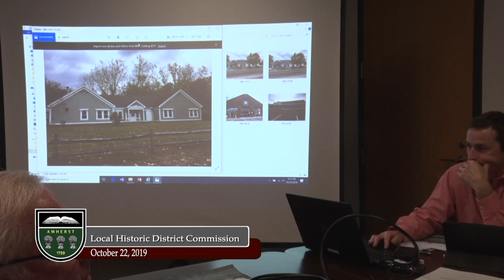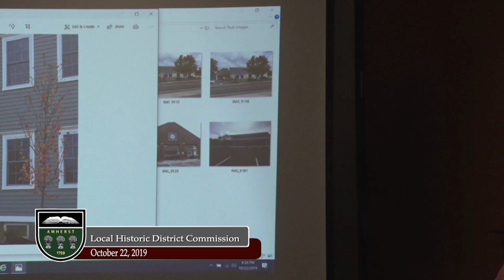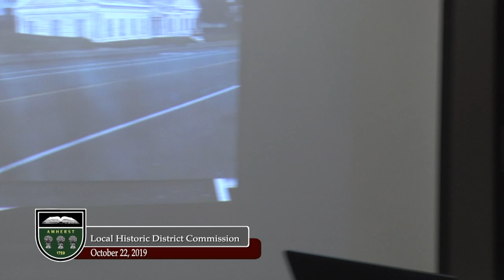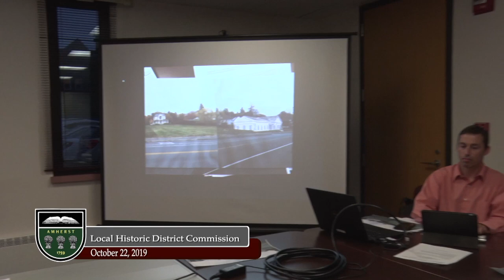Local Historic District Commission: October 22, 2019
The meeting of the Local Historic District Commission on October 22, 2019.